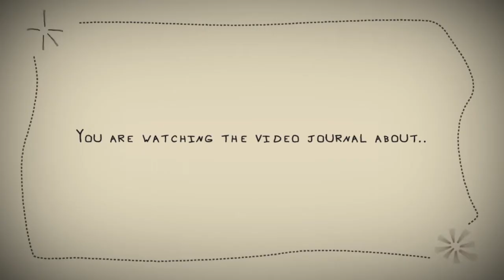M**HER F**KER - 31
People who read descriptions are generally assholes.
There was like statistics one time that said that I think.
I'm a scientist, so you should trust me.
Yeah.
Anyway.